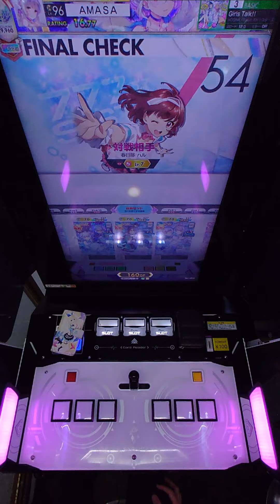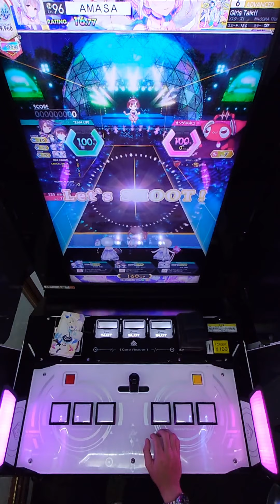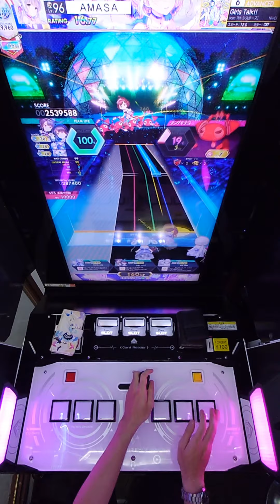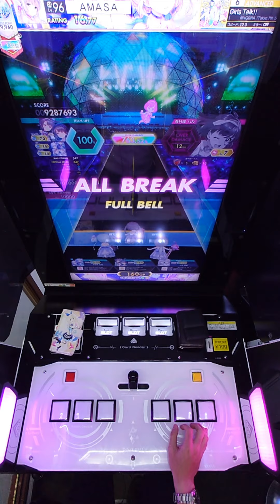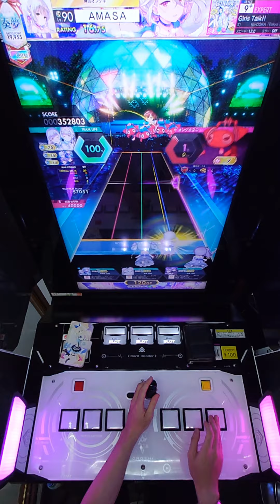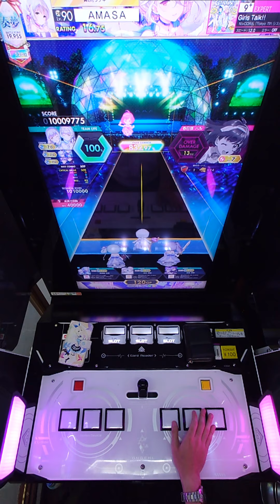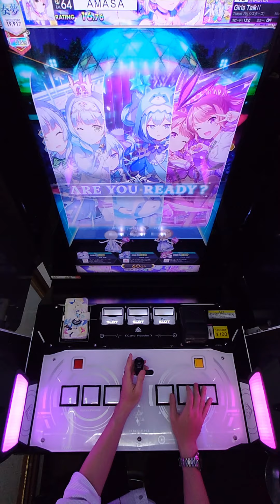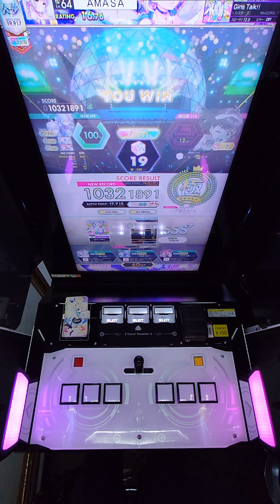【削除曲13│21】Girls Talk!! (全譜面) 理論値 ABFB【オンゲキ】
アーティスト：NI+CORA「Tokyo 7th シスターズ」
楽曲レベル：3 6 9+ 12+
対戦相手：春日部 ハル Lv.7
ジャンル：POPS＆ANIME
Pスコア：MAX-75

00:00 BASIC
02:26 ADVANCED
04:41 EXPERT
06:56 MASTER